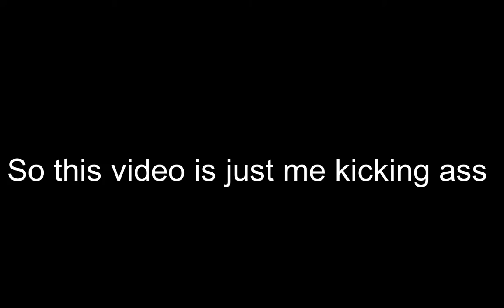kicking ass on counter strike sauce!!!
counter strike sauce :)))))